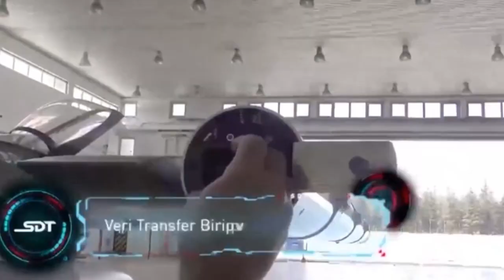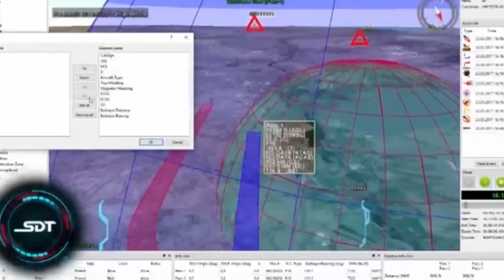MÜTHİŞ GELİŞME TÜRKİYE'YE MÜJDE.. SONUNDA BAŞARDIK.! TSK'YA HAYILRI OLSUN#sondakika